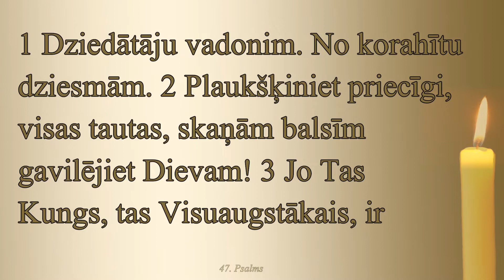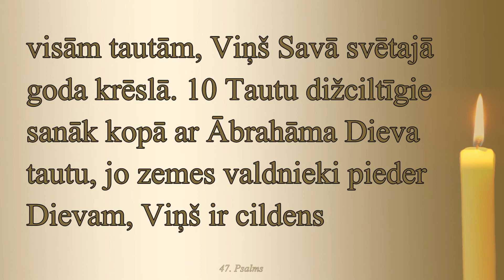47. Psalms / Bībeles lasījumi audio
1 Dziedātāju vadonim. No korahītu dziesmām.
2 Plaukšķiniet priecīgi, visas tautas, skaņām balsīm gavilējiet Dievam!
3 Jo Tas Kungs, tas Visuaugstākais, ir bijājams, varens valdnieks pār visu pasauli!
4 Viņš mums pakļauj tautas un noliek ļaužu ciltis zem mūsu kājām.
5 Viņš mums izraudzījis mantojamo zemi, Jēkaba, Sava iemīļotā, lepnumu. (Sela.)
6 Augsti ceļas Dievs, tautām gavilējot, Tas Kungs, bazūnēm vareni atskanot.
7 Dziediet mūsu Dievam dziesmas, dziediet dziesmas mūsu valdniekam, jā, dziediet!
8 Jo Dievs ir valdnieks pār visu pasauli, dziediet Viņam slavas dziesmu!
9 Dievs ir valdnieks kļuvis pār visām tautām, Viņš Savā svētajā goda krēslā.
10 Tautu dižciltīgie sanāk kopā ar Ābrahāma Dieva tautu, jo zemes valdnieki pieder Dievam, Viņš ir cildens Savā varenībā!

Bībeles lasījumu (Latvijas Bībeles Biedrības 1965. gada revidētais teksts) lasa Tālis Rēdmanis, audio/video montāža - Baiba Rēdmane